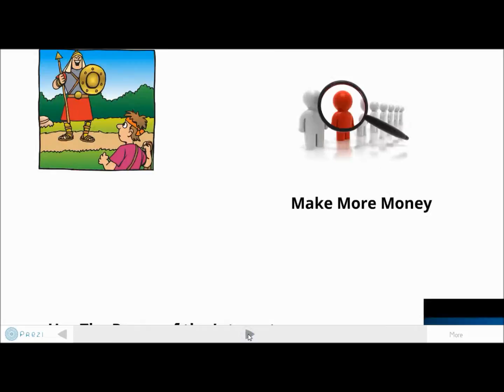How Can The Little Guy Compete? Marketing 1-2-3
How can the little guy compete against the larger brands? Use the Internet, know your customers, be where they can find you, know your competition, use the power of video to make sure your message is heard, be creative, be different, be remembered.